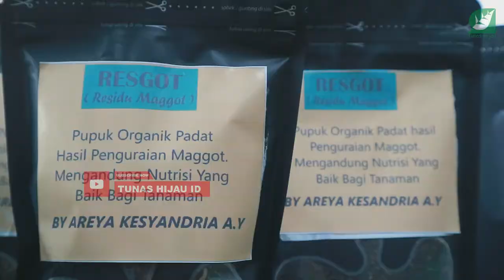AREYA Olah Sampah Makanan dengan Maggot BSF Hingga Adopsi Hotel & Kampung di Surabaya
Kesadaran masyarakat yang masih minim akan sampah sisa makanan membuat Areya tertarik dan berinisiatif untuk mengolah sampah sisa makanan. Dengan proyek lingkungannya My Food Waste My Adventure, Areya melakukan petualangannya dengan mengolah sampah sisa makanan yang dihasilkan dari pasar, warteg, kampung hingga beberapa hotel yang ada di Surabaya. Hasil pengembangan dari proyeknya kini menghasilkan pupuk yang baik untuk nutrisi tanaman.